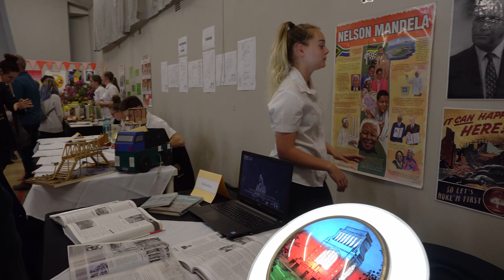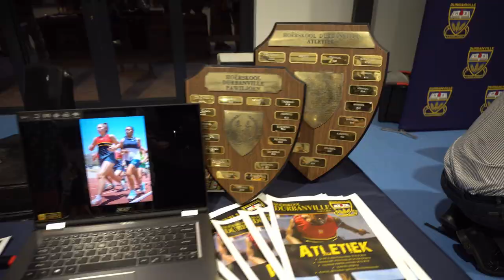Hoërskool Durbanville | Opedag 2020